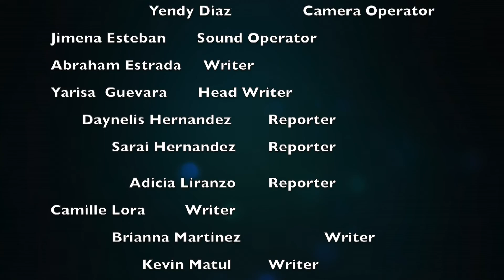Arlington Gator News - S1 Episode 6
This is the weekly news for the Arlington Middle School for the week of December 9,2016.